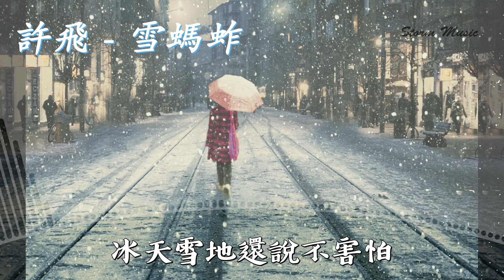許飛 - 雪螞蚱 [沒抱過我睡的人 都覺得我瘋癲]【動態歌詞Lyrics】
許飛 - 雪螞蚱

作詞：董玉方
作曲：許飛
編曲：劉磊
製作人：劉磊
吉他、貝斯：劉磊
錄音：祝薇@野火春風
混音、母帶：李越@野火春風

不知不覺就走了那麼遠
沒見過我哭的人
都覺得我膚淺
你們說的緣
是不是畫一個圈
然後像磨盤慢慢轉
要么柴米油鹽或成仙
三言兩語說不清有多玄
沒見過我笑的人
都覺得我糾纏
反正這張臉遲早長出黃斑
所有的往事靠渲染
要么虛構勇敢或承認心酸
我種的南瓜結出一個西瓜
西瓜上悄悄落了一隻烏鴉
我們都優雅總學不會自誇
繞樹三匝追問命運的封殺
我種的黃瓜結出一個冬瓜
冬瓜上輕輕落了一隻螞蚱
我們都很傻找不到一個家
冰天雪地還說自己不害怕
據說真情都來得那麼晚
沒抱過我睡的人
都覺得我瘋癲
你們說的伴
是不是造一艘船
然後兩個人豎起帆
要么坐下談判或取暖
冰天雪地還說不害怕